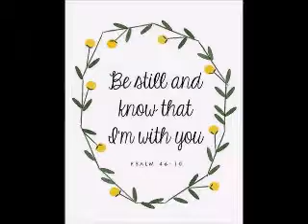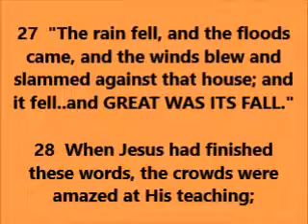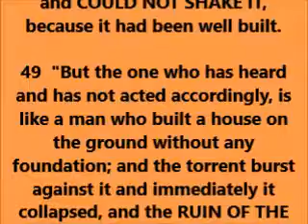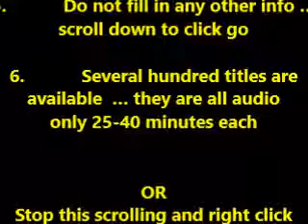THOUGHT FOR THE DAY PASTOR PETE 07 18 2019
CHRONOLOGICAL GOSPELS SERMON ON MOUNT  WHAT IS YOUR LIFE BUILT ON?